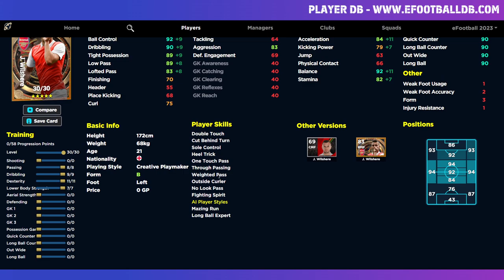eFootball 2023 | WILSHERE ULTIMATE GUIDE - BEAST OR BUST?